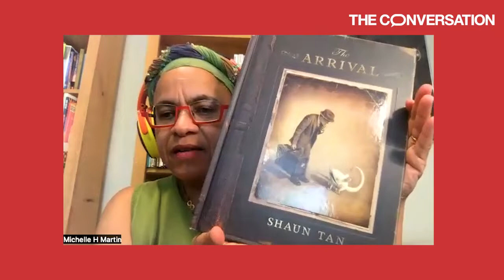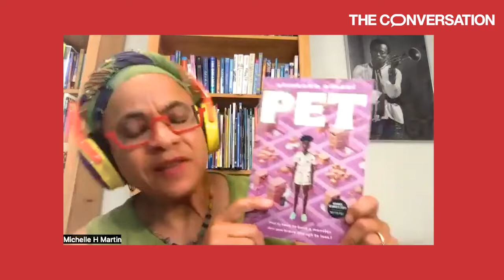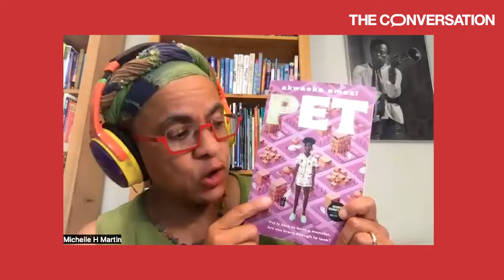3 Questions with an Expert — Michelle Martin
The Conversation speaks with Michelle Martin, a professor at the University of Washington about the role of libraries today and how they're adopting to our modern lives.